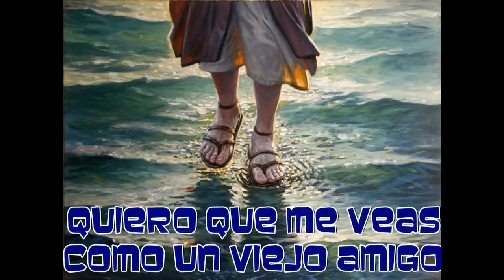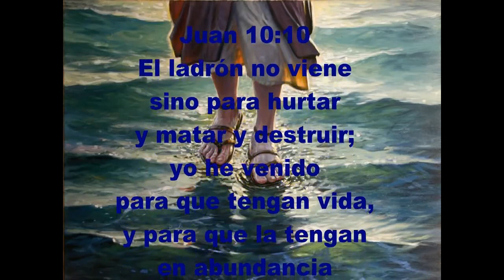Yo soy Jesus RABITO